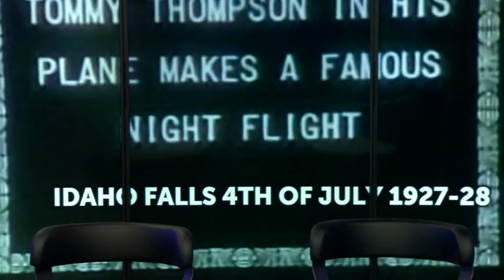Show after the show and the ick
Fourth recap and Kailey's husband man and producer Maggie PLUS the "ick".